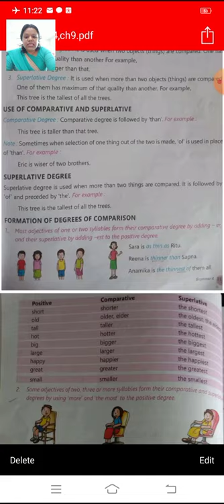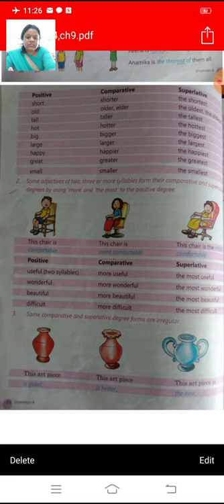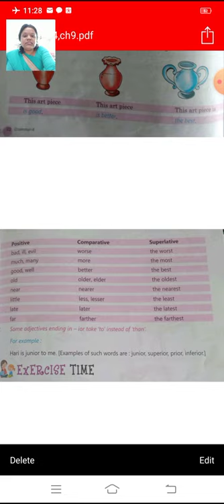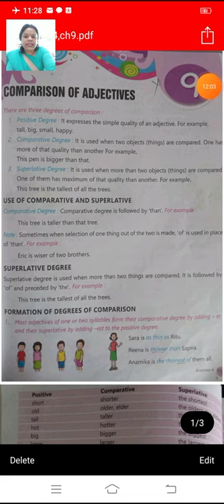class4, english grammar,ch9